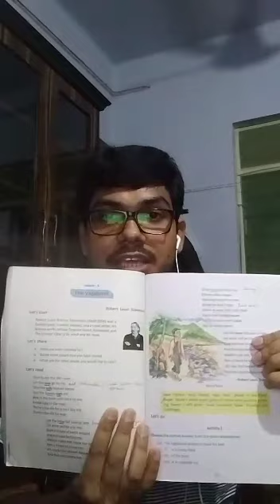ENGLISH - 1 (Class VII) - Sri A. Paik